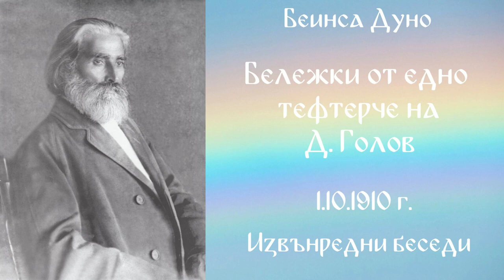1910-10-01 Бележки от едно тефтерче на Д Голов, Извънредни беседи, чете Роси mp3